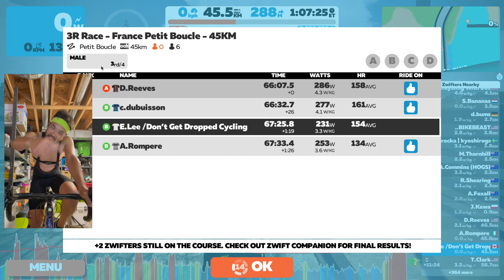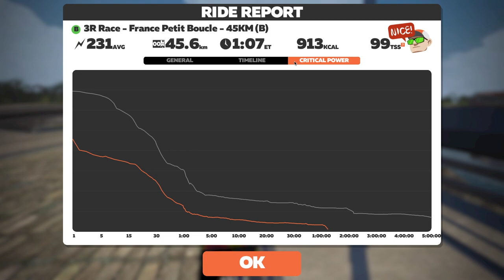Laptop Battery Almost DIED Ending My Race!! // Zwift Race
3R Race - France Petit Boucle (Modified Finish)
Petite Boucle, 1 Lap, 45km

0:00 Intro
2:37 Start of Race
21:48 Aqueduc KOM
42:20 Petit KOM Reverse
01:08:34 Final 1km
01:10:31 Zwift Power Results
01:11:20 Ride Stats